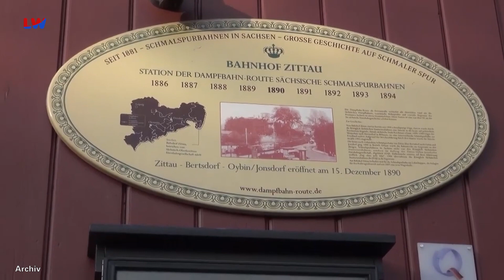Zittau: Schmalspurbahn fährt wieder - LAUSITZWELLE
Die Zittauer Schmalspurbahn rollt wieder. Bereits seit Anfang des Monats läuft der Zugverkehr zwischen Zittau Hauptbahnhof und Oybin beziehungsweise Jonsdorf wieder wie geplant. So stehen für Touristen auch wieder Burg- und Klosterfahrten sowie die bekannten Stadtwächterzüge auf dem Fahrplan. Die Unterbrechung des  Bahnbetriebes war zwischen Mai und Juni wegen Reparaturarbeiten der Zittauer Prinz-Friedrich-August-Brücke erforderlich geworden. Die Brücke über die Mandau ist in ihrer Art deutschlandweit einzigartig und erforderte demnach sehr aufwändig Sanierungsarbeiten, heißt es dazu in einer Mitteilung der Sächsisch-Oberlausitzer Eisenbahngesellschaft SOEG.(pm/mp)